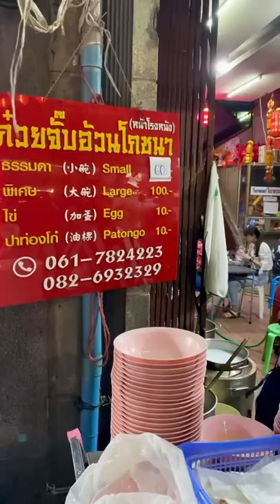Must eat in Yaowarat (Bangkok’s Chinatown) 😋 Kway Chap Uan Photchana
📌Kway Chap Uan Photchara, BKK

☺️Must eat street food in Yaowarat (Bangkok’s Chinatown)